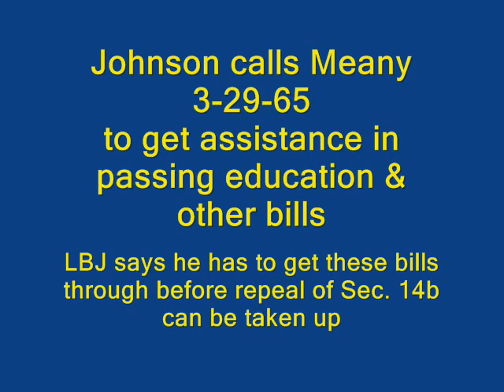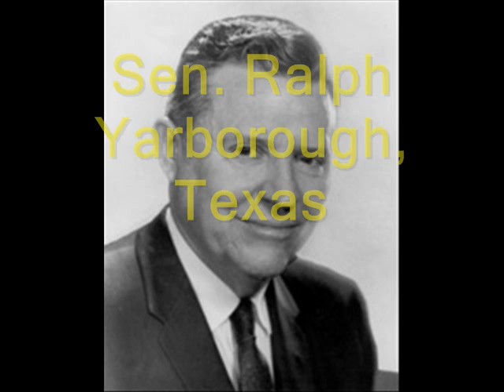LBJ Wheels & Deals with AFL-CIO President Meany to Enact Great Society: 1965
In 3 phone calls with George Meany, president of the AFL-CIO, President Lyndon Johnson enlists Meany's help, in return for favors, in enacting Great Society legislation on education, health care, voting rights, etc.  He promises that after these laws are passed, he can get to repeal of Sec. 14B of the Taft-Hartley Act (which allows state "right to work" laws.  The back and forth is in marked contrast to more recent congressional gridlock with the President.  Note that LBJ does some favors for Republicans, in particular Clifford Case of New Jersey.  One of the other senators referenced, Wayne Morse, switched between being a Democrat and Republican during his career.  Clearly, there was more bipartisanship and centrism during this era (1965).